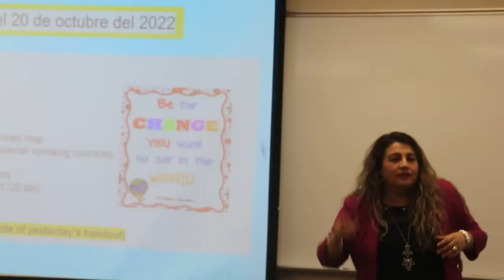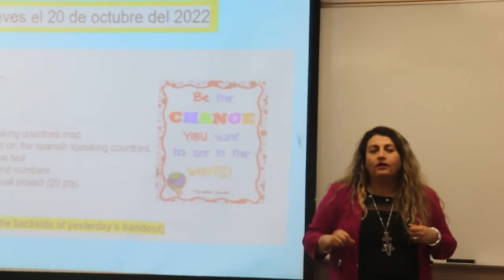COHS WPTV - 10/25/22